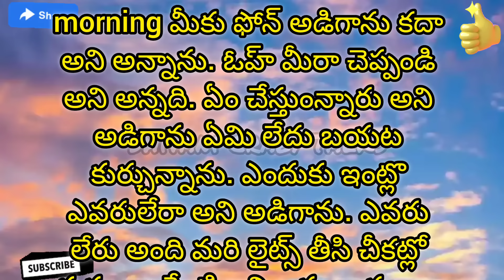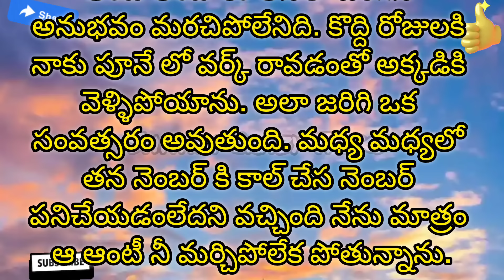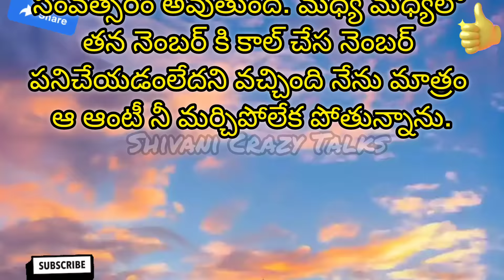అందమైన ఆంటీ | Jeevitha Satyalu telugu | This Is A Excellent Love Stories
Telugu stories
latest stories Telugu
latest Telugu stories
Nithya satyalu
new Telugu stories
stories in Telugu new
Telugu latest stories
new Telugu Stories book
Telugu writing stories
new Stories book Telugu
Telugu old books
motivational speech
motivational
motivation
Telugu latest stories stories in Telugu
Telugu kathalu
new Telugu stories
telugu stories kathalu neethi kathalu
telugu stories kathalu audio
telugu stories kathalu telugu
telugu stories kathalu writing
telugu stories kathalu
manchi manchi kathalu
telugu stories kathalu new
telugu stories kathalu bommalu
telugu stories kathalu bird stories
manchi matalu in telugu
manchi matalu
Telugu kathalu
jeevittia Satyalu
jivitha Satyalu
motivational Stories Telugu
motivational video
best quotes
telugu quotes
telugu Story
telugu,
telugu movies
Telugu facts
inspiring telugu videos
inspiring Quotes
Quotation in telugu
life Quotes
Telugu Stories
Quotes
motivation
motivational quotes
inspirational quotes
life change quotes
motivational Telugu quotes
Suessussful quotes
telugu facts
telugu Stories
జీవిత సత్యాలు
ధర్మ సందేహాలు
నీత్య సత్యాలు
telugu motiuvational quotes
telugu quetation status
entertainment
daily episode
daily Serial
telugu Quotation
WhatsApp Quotes
famous jeevitha satyalu
Quotes in telugu for Motivational
Shivani crazy talks
Shivani Crazy
Shivani

Description:

Hi friends this is my channel Shivani crazy talks I am Shivani Thakur uploading short videos entertainment videos Telugu Stories for all my viewers so please watch

latest telugu Stories
jeevitha satyalu telugu
telugu stories new
telugu old books
Latest telugu Stories New
telugu stories
shivani crazy talks
shivani crazy
Jeevitha Satyalu
New latest stories